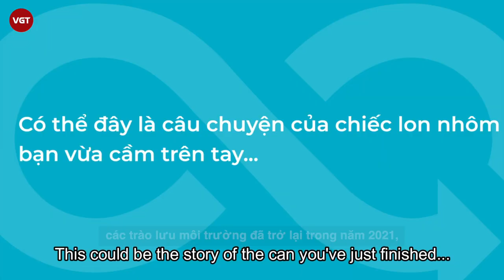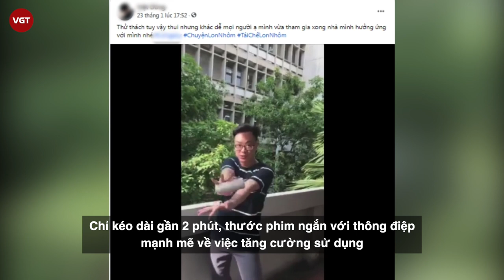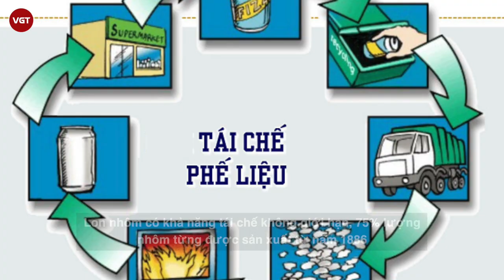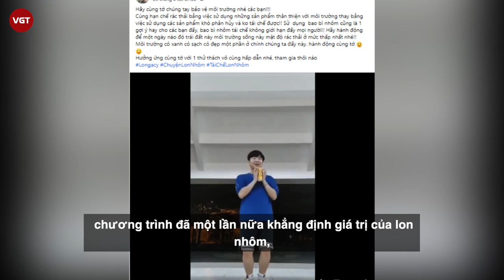Trào lưu "Chuyền lon nhôm" dậy sóng mạng xã hội | Thu hút đông đảo người trẻ tham gia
Trong những năm gần đây, sự xuất hiện của các trào lưu mới mẻ đã tạo nên cơn sốt trên mạng xã hội. Không chỉ hấp dẫn về hình thức, các trend khiến netizen mê đắm còn gửi gắm những thông điệp ý nghĩa cho cộng đồng, từ Nostrawchallenge kêu gọi không sử dụng ống hút bằng nhựa mà thay vào đó là ống hút tre, ống hút inox; Noplasticbag kêu gọi sử dụng túi cói, túi giấy thay cho túi nilon cho tới Challengeforchange hay còn gọi là “thử thách dọn rác” nhằm kêu gọi mọi người dọn dẹp sạch môi trường sống xung quanh.